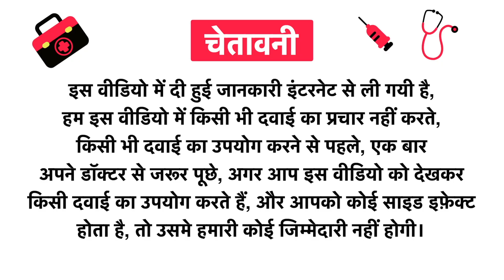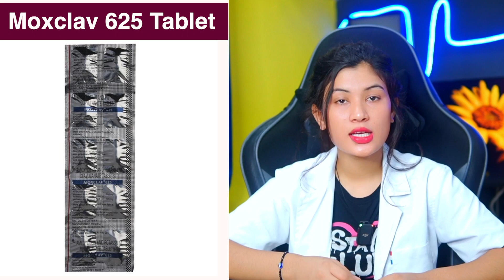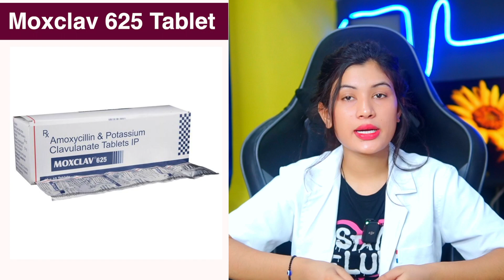Moxclav 625 Tablet Uses in Hindi | Amoxycillin & Potassium Clavulanate Tablets Ip 625 | Price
Moxclav 625 Tablet is an antibiotic that helps your body fight infections caused by bacteria. It is used to treat infections of the lungs (e.g., pneumonia), ear, nasal sinus, urinary tract, skin, and soft tissue. It will not work for viral infections such as the common cold.